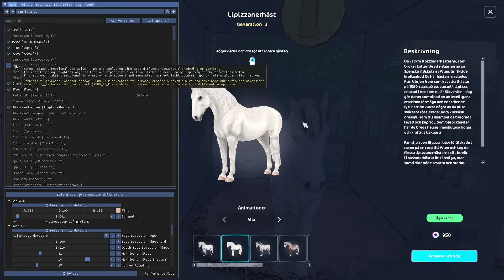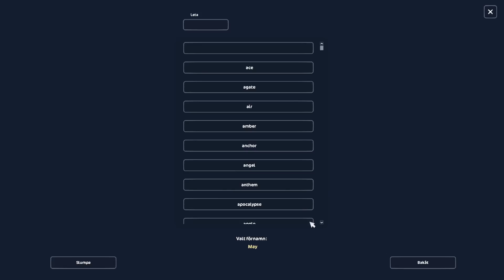BOOTS!!!! Äntligen är de här! Köper en ny häst och vi testar den nya tävlingen!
* Jag spelar mestadels på servern som heter Air Star, där har jag varit sedan jag började spela 2011.

*Jag redigerar mina videor med Sony Vegas PRO 20 - Det kostar pengar.
Att köpa  den versionen av programmet som jag använder kostar ca 5500 kronor.
Skriver ut det då jag ofta får frågor om vad det kostar:)

Jag har ingen som helst koll på andra program än de jag använder, google är din bästis om du undrar om andra program^^